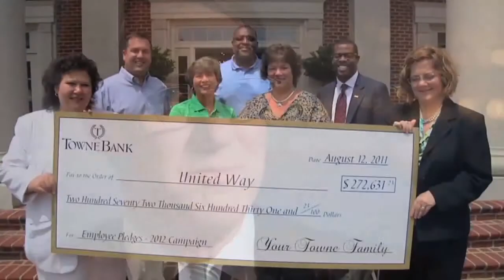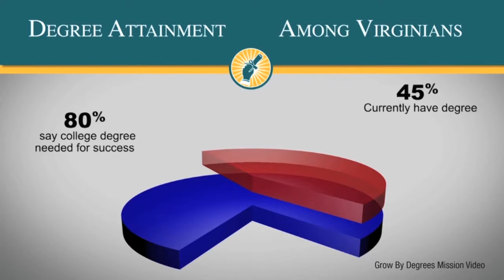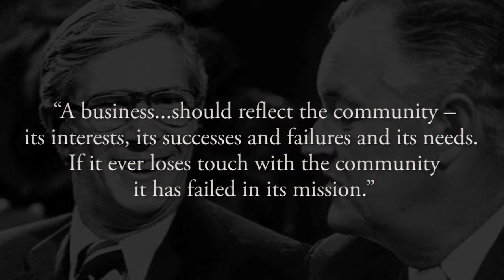Darden Award 2013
The Darden Award for Regional Leadership, presented to John O "Dubby" Wynne and the Corporate Darden Award for Regional Leadership, presented to TowneBank.
Video produced by, Jay Sanchez, Vidcom Inc